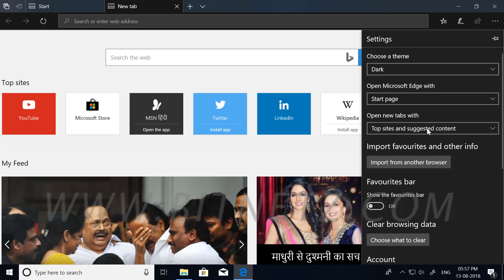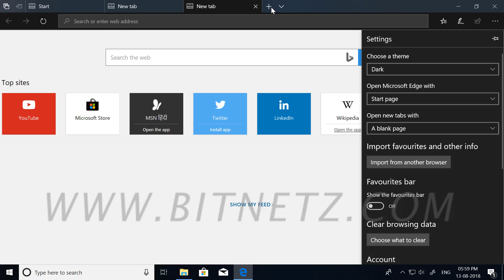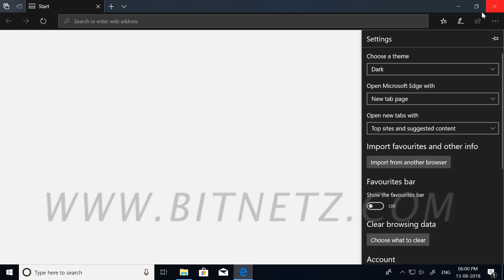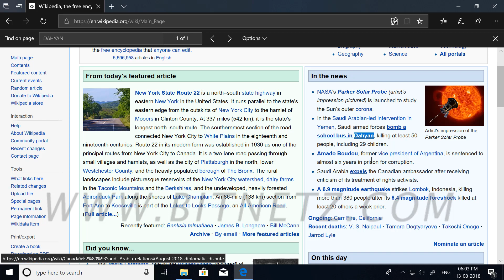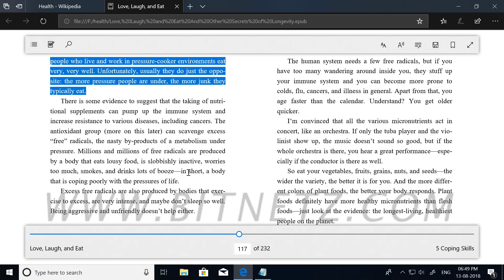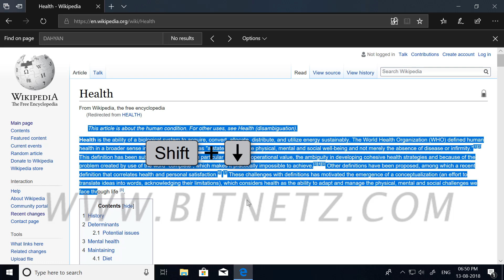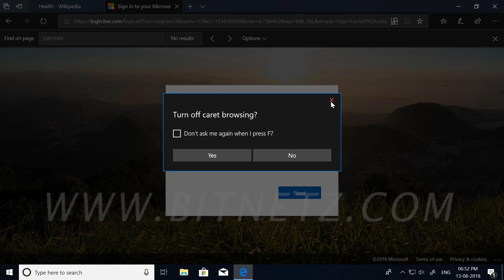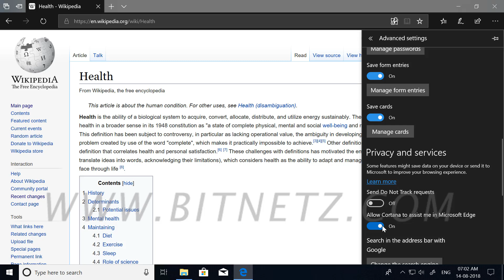074 Windows 10 Edge Browser -6 Malayalam